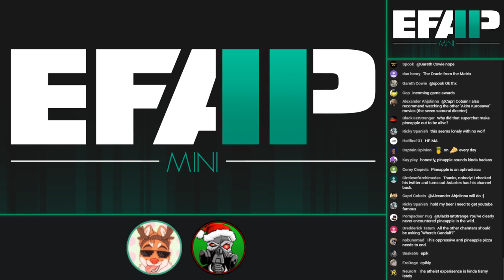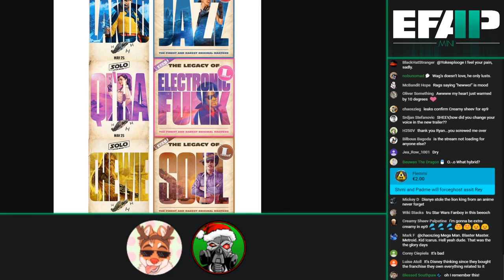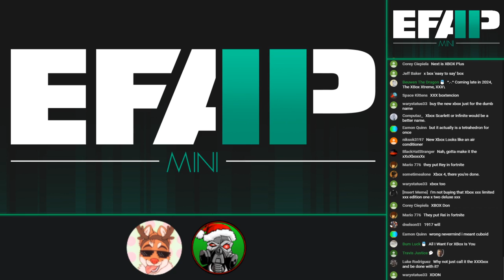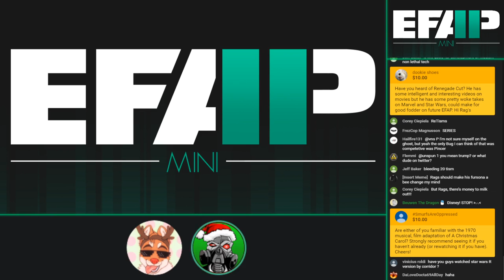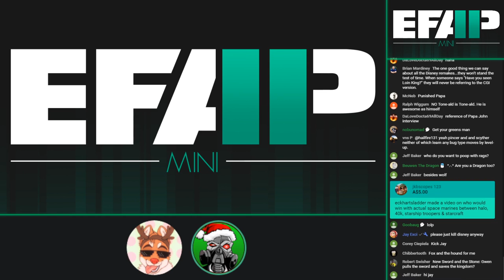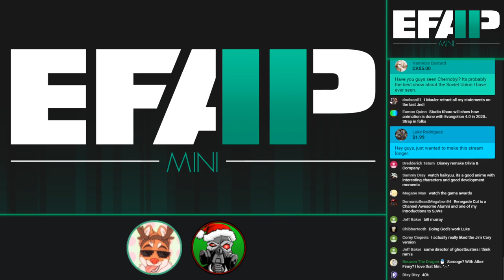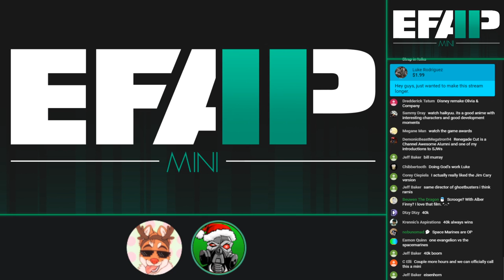EFAP Mini: Superchat Catchup